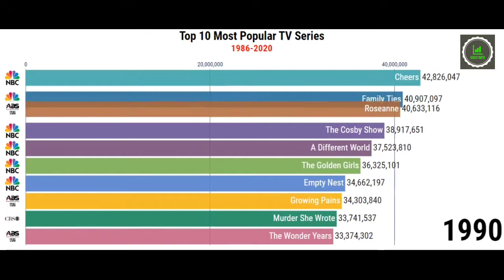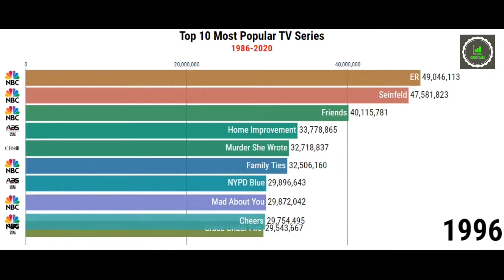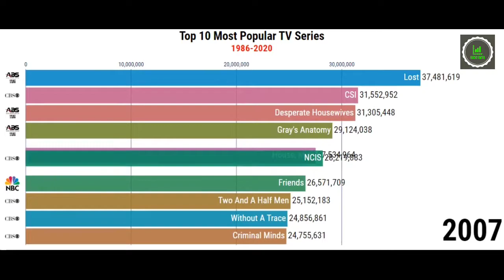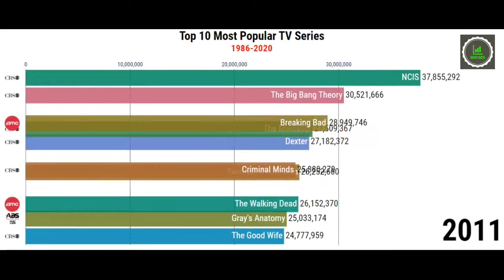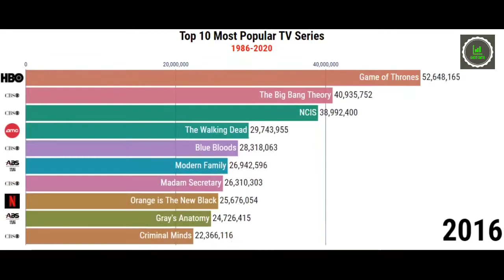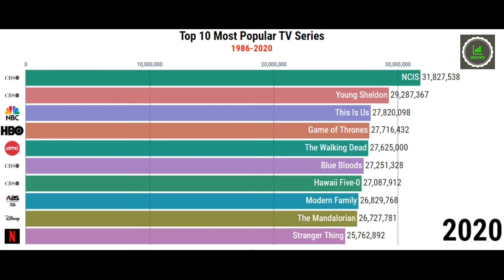Top 10 Most Popular TV Series - Data is Beautiful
This channel is for data visualisation. Data is good. I do data analysis, data analytics, data science and big data. Data scientist perform machine learning and use data for good.

If you would like to make interesting YouTube videos like this, check the botton below to attend a free webinar.

If you have ideas about videos you would like me to make, please write it in the comment section.